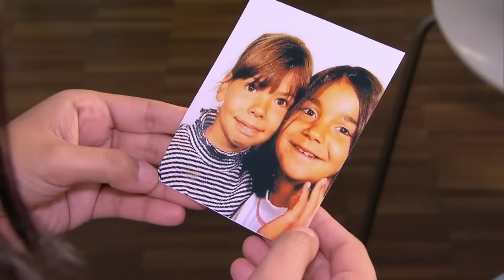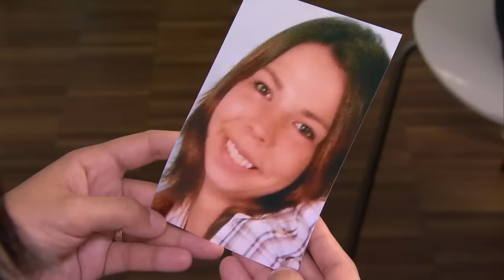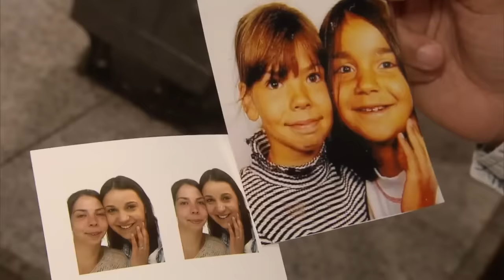Suche seit der 2. Klasse: Beste Freundin musste zurück nach Kroatien! | Bitte melde dich | SAT.1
Sabrina sucht ihre beste Freundin auch Kroatien. Wird sie Rozalija finden?